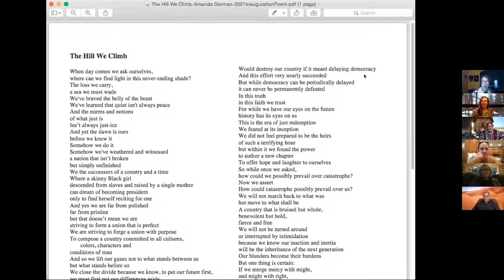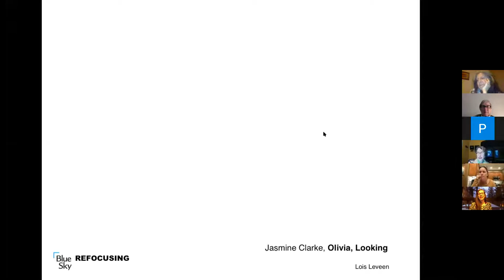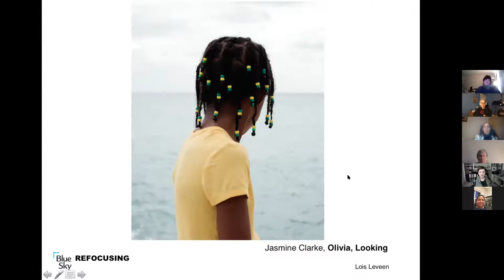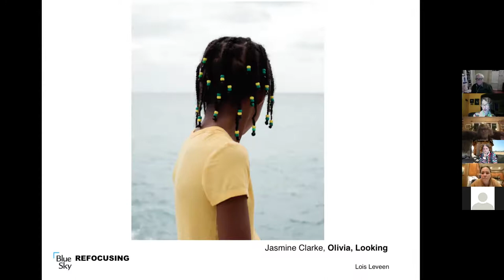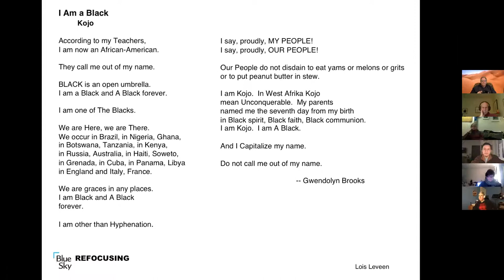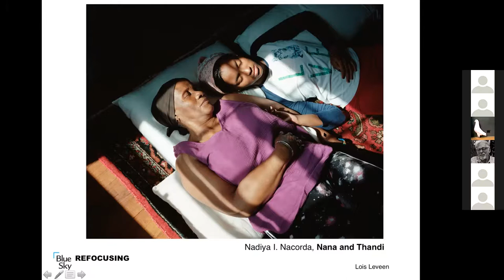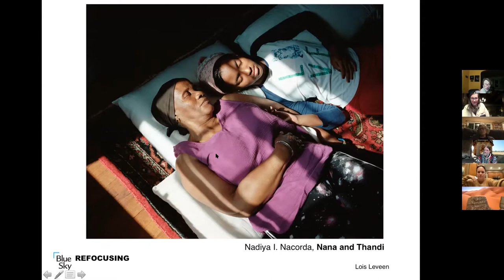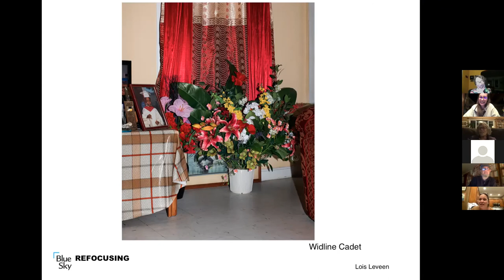Refocusing: a Free Salon-From-Anywhere/ 1.27.21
Does Diaspora — the dispersal of people from their original homeland — always distance people from their culture and their identity, or does it provide them a precious chance to create culture and identity anew?  What is the difference between photographs that document culture and identity, and photographs that celebrate culture and identity?

Join us on Wednesday, January 27, at 5:00 PM (PST) as Lois Leveen leads a discussion of photographs by Jasmine Clarke, Widline Cadet, and Nadiya Imani Loyisa Ntlabati Nacorda from our Women of the African Diaspora exhibition, paired with poetry by African Diaspora poets.

REFOCUSING is a Free Salon-From-Anywhere program from Blue Sky Gallery, in which we explore ways to redefine and strengthen community by engaging online with photographs and with each other.